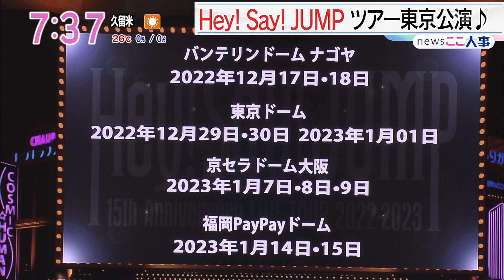[19&20/9/2022] Hey! Say! JUMP LIVE TOUR 2022 FILMUSIC! Tokyo Show